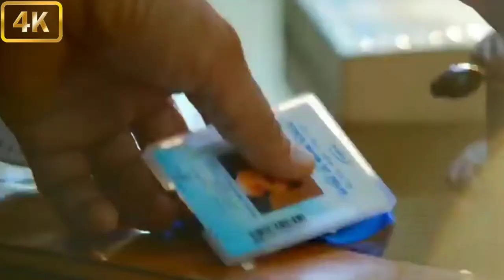Wild Dog /HD Trailer / Nagarjuna_Saiyami Kher_1080p_Full Hd_2021